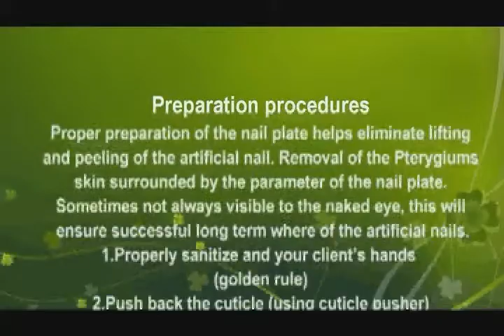SNS Training DVD2